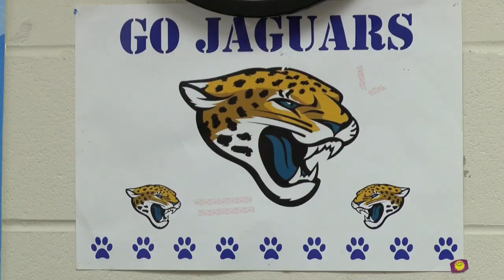South San ISD: Isela Rios-Moreno Zamora Teacher of the Year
Isela Rios-Moreno served in the military for twenty years. She's now bringing her special training and compassion to the classroom. See why her students and staff are honoring her as Teacher of the Year.